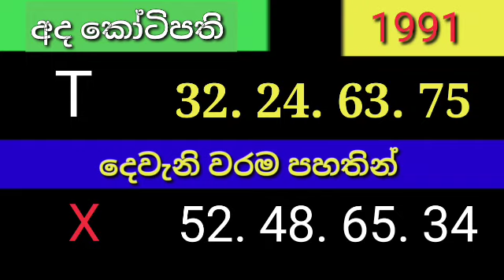ada kotipathi 1991 Lottery​ Results​ #2023​.07.30 Lotherai​ dinum​ anka #1991#DLB​